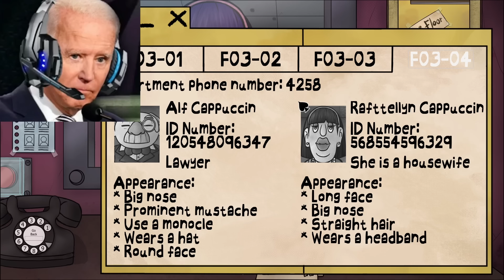US Presidents Play That's Not My Neighbor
The US Presidents play That's Not My Neighbor Donald Trump Joe Biden and Barack Obama station themselves as doorman, trying to stop any doppelgangers from getting in.